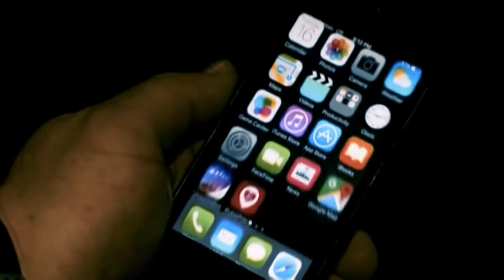Take It to Akin - mail theft, password-protected portable devices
FOX 26 News consumer reporter Emily Akin